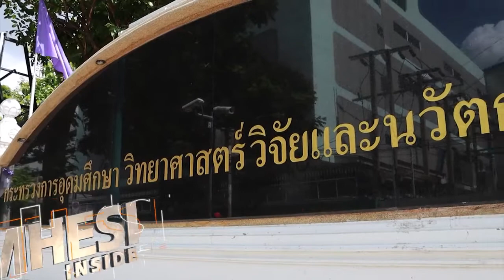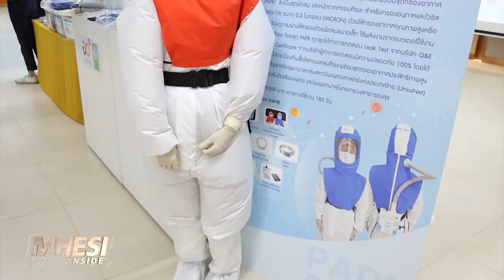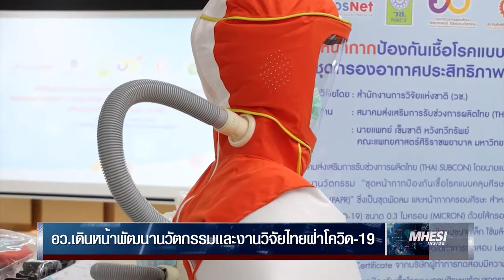อว. เดินหน้าพัฒนานวัตกรรมและงานวิจัยไทยฝ่าโควิด 19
กระทรวงการอุดมศึกษา วิทยาศาสตร์ วิจัยและนวัตกรรม ที่มีนโยบายเตรียมความพร้อมให้กับประเทศ เพื่อรับมือกับสถานการณ์การระบาดของโควิด-19 โดยร่วมมือกับหลายภาคส่วน ทั้งหน่วยงานในสังกัด มหาวิทยาลัย ภาคเอกชน และเครือข่ายที่เกี่ยวข้อง ซึ่งนโยบายสำคัญคือการสนับสนุน การพัฒนาอุปกรณ์ทางการแพทย์คุณภาพสูงให้เพียงพอกับความต้องการของบุคลากรทางการแพทย์ โดยได้มอบให้สำนักงานการวิจัยแห่งชาติ (วช.) บริหารจัดการงานวิจัยและนวัตกรรมที่เป็นโครงการเร่งด่วนตามความต้องการของประเทศใช้ในการควบคุมป้องกัน โควิด-19 ทั้งในระยะสั้นและระยะยาว

ขอขอบคุณ Clip Video : MOST Science Channel
ติดตามข่าวสารเพิ่มเติมได้ทาง